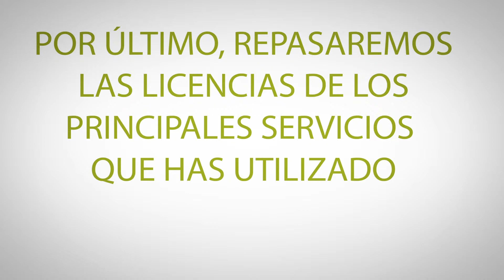Unidad 6 - Legislación y mercado sobre contenidos digitales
Bilib - Centro de apoyo tecnológico a emprendedores.